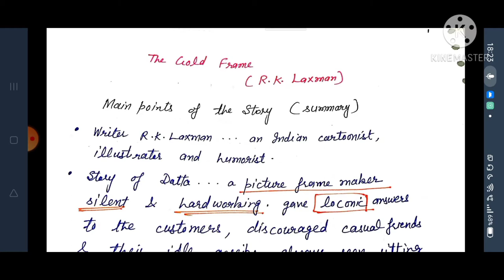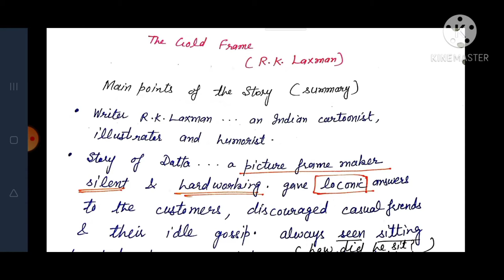Lesson- The Gold Frame Part-1 [Summary]